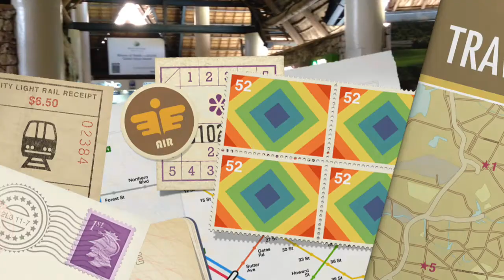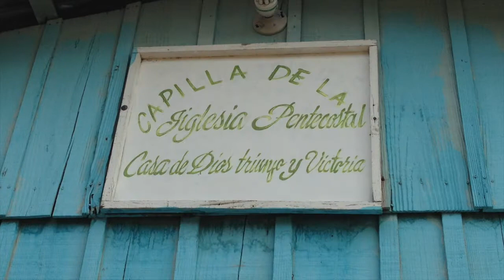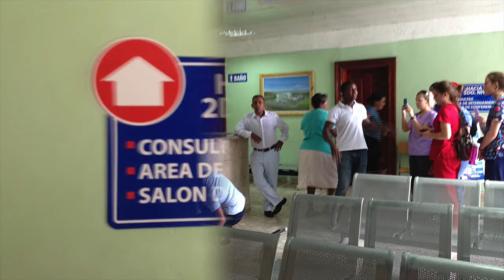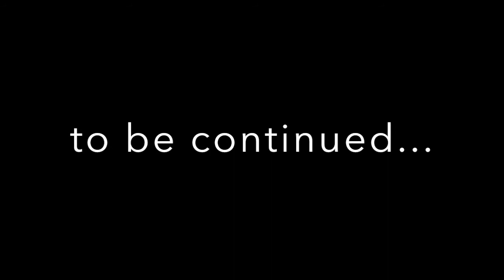DR Trip Movie